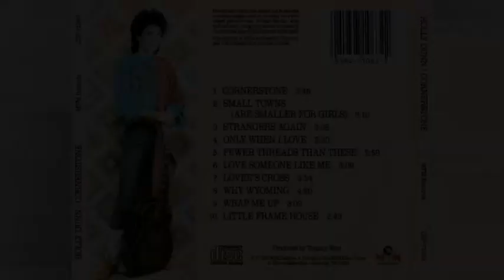Holly Dunn – Small Towns 1987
Holly Dunn – Cornerstone
Label: MTM Records – CDP-71063
Format: CD, Album
Country: US
Released: 1987

Holly Suzette Dunn (August 22, 1957 – November 14, 2016) was an American country music singer and songwriter. Dunn recorded for MTM Records between 1985 and 1988, Warner Bros. Records between 1988 and 1993, and River North Records between 1995 and 1997. She released 10 albums and charted 19 singles, plus two duets on the Hot Country Songs charts. Two of her single releases, "Are You Ever Gonna Love Me" and "You Really Had Me Going", went to No. 1 on that chart. Other songs for which she is known include "Daddy's Hands" and "Maybe I Mean Yes". Dunn's brother, Chris Waters, is a songwriter and record producer, having worked with both his sister and other artists in these capacities. Dunn retired from music in 2003, and died of ovarian cancer in 2016.